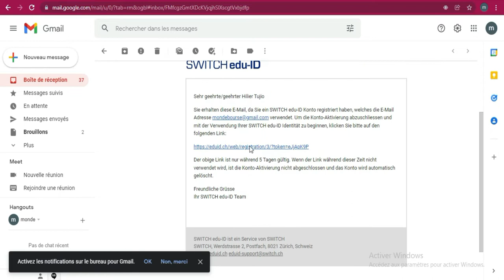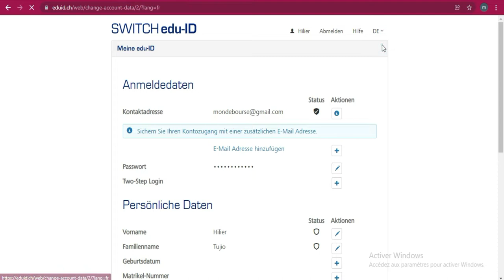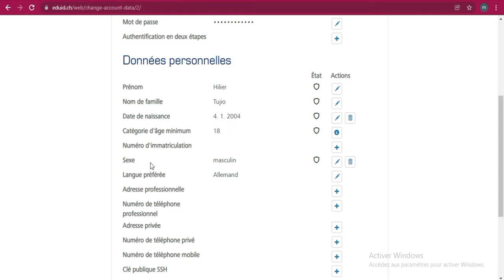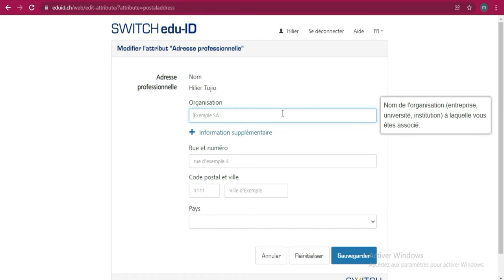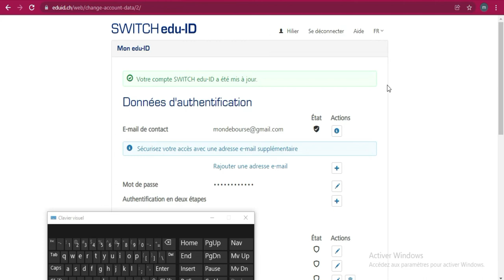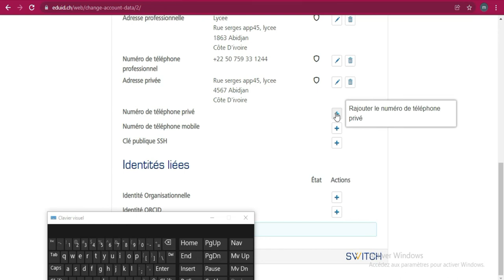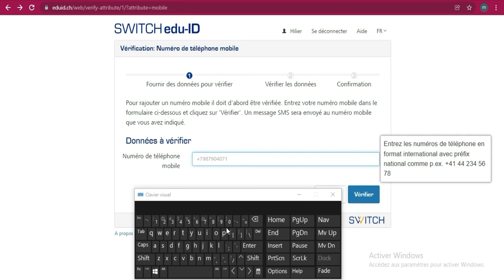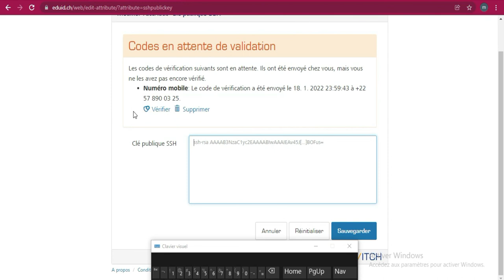Etudier gratuitement en Suisse [Université St.Gallen] PARTIE 2